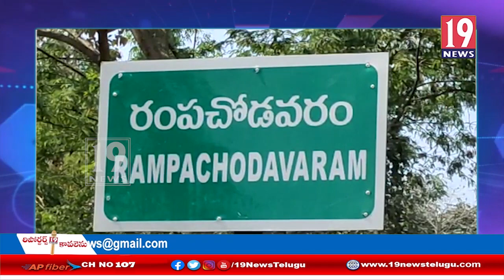నిబంధలకి విరుద్దంగా బ్యాంకు నుండి డబ్బును పక్కదారి పట్టించారని ఆరోపించిన రైతుఉత్పత్తి దారులసంఘO